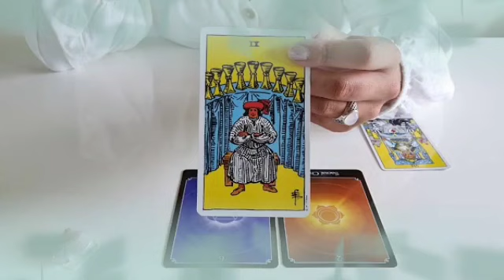تاروت برج الحمل من الأن إلى 27 مارس 2023 || عندي لك خبر أستاهل عليه بوسة🤫شريك بيموت فيك بس مخبي💔